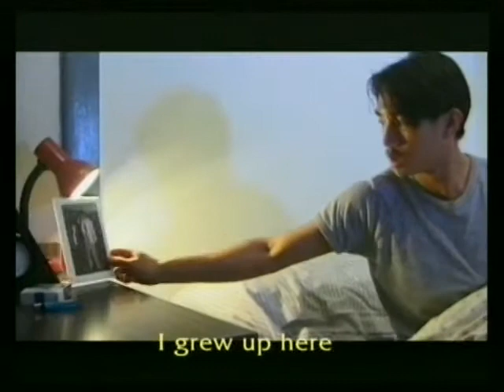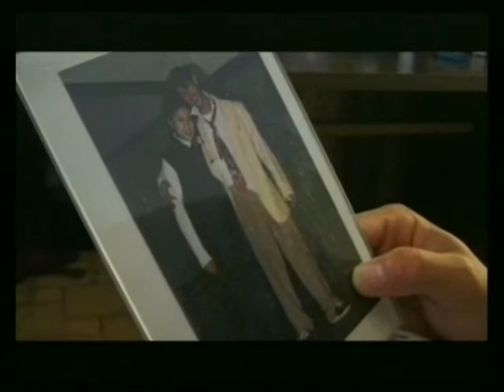Love Story_ a film by Huu Tran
A young Vietnamese Australian couple went through a tough time to find their truth love.